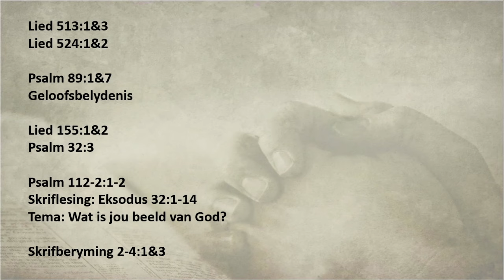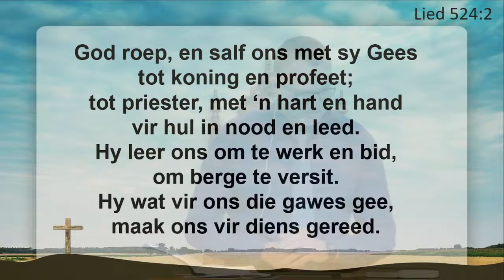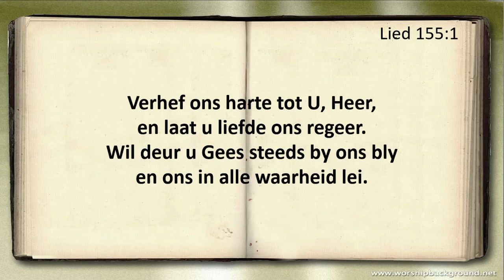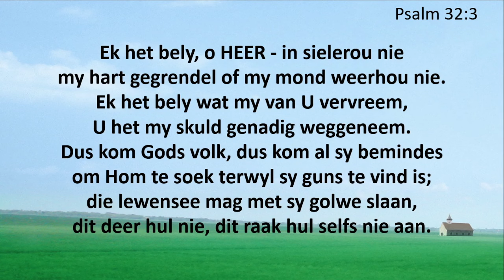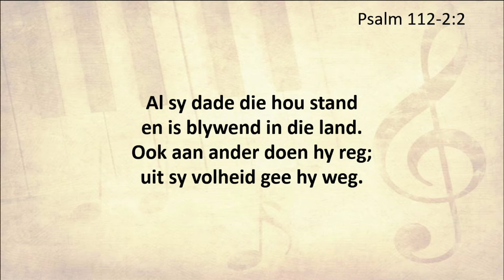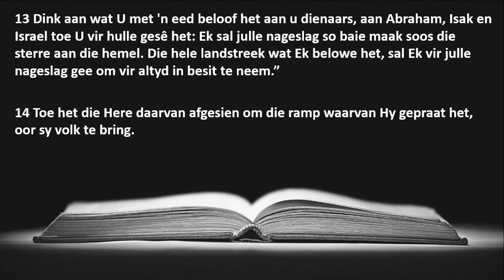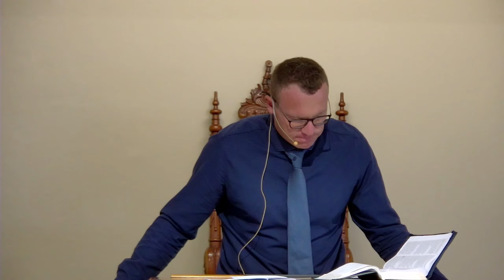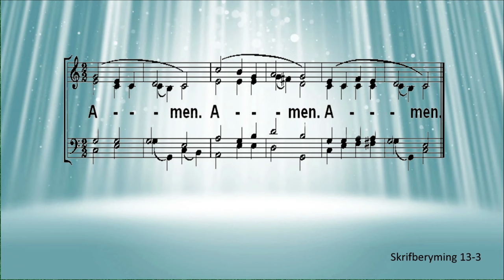2024 02 18